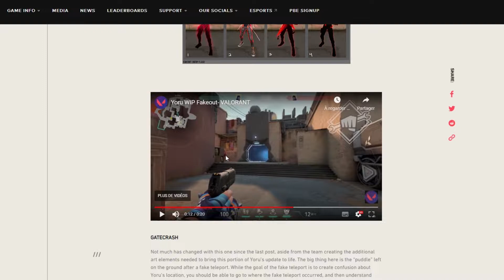Yoru Rework! Ft. RoDigger